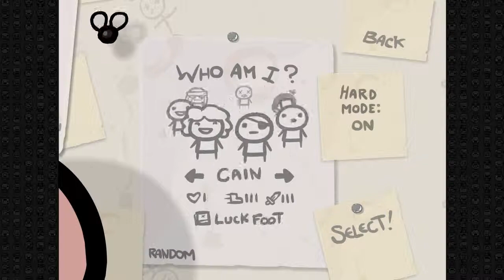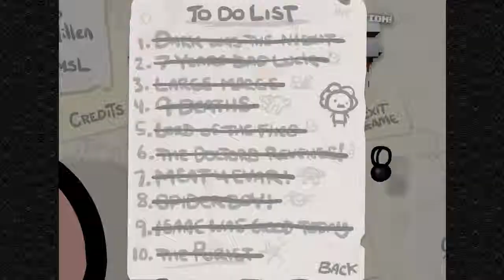The Binding of Isaac Eternal - Episode 2: Easy Game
Step up your game, Florian.

If you don't want to miss a video, consider following!

Hi there! If you're reading this, you opened the description. Good job! My name is ValkoorMoonblood; that's first name Valkoor, last name Moonblood. People usually just call me Valkoor or Valk though. I bet you're one of those people! Which means you know that I do gameplay commentaries, more commonly referred to as Let's Plays. If you enjoy what goes on around here, stick around!